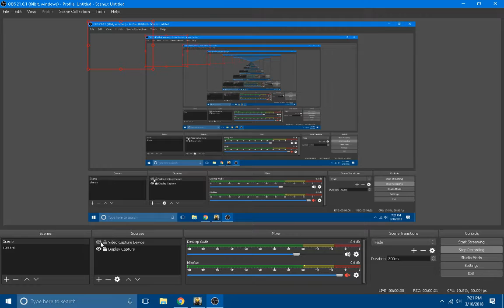Modern Combat part:1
Found this game on steam for free I find it fun